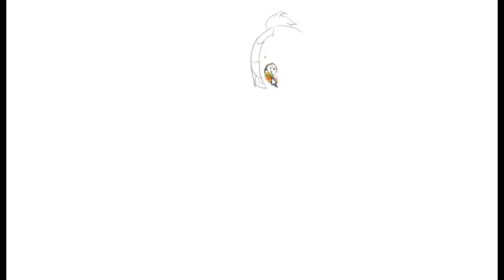DIGITAL ART: LIKEE CUTE GIRL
Go safely; and leave something of the happiness you bring.”

B2 ENTERTAINMENT

B2 ARTWORKS
Be Beyond..
MORE DETAIL
phone no:
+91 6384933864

ART BY
BUNGO RAJ

SHAOULIN SHARMA
ROZY MOIRANGTHEM
ROSHINA SHARMA

B2 ARTWORKS
Be Beyond..
MORE DETAIL
phone no:
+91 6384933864